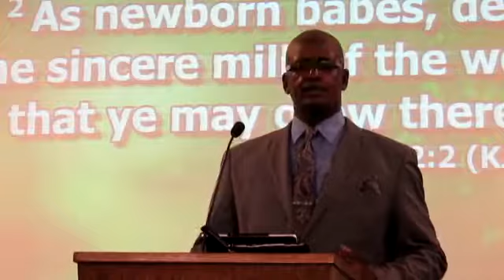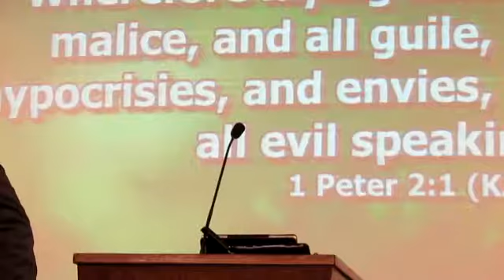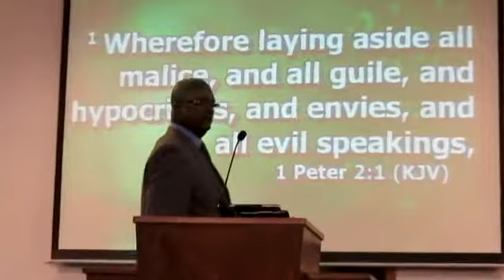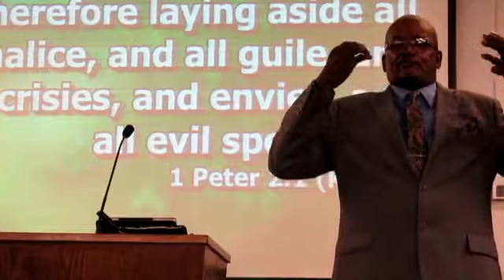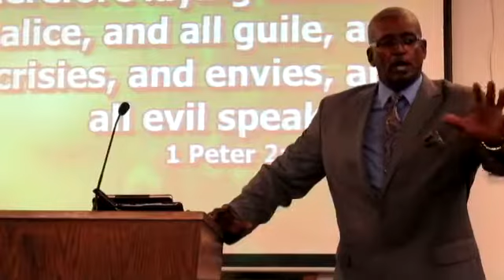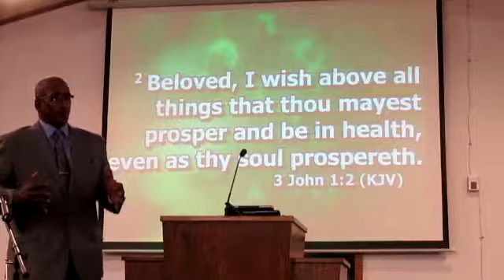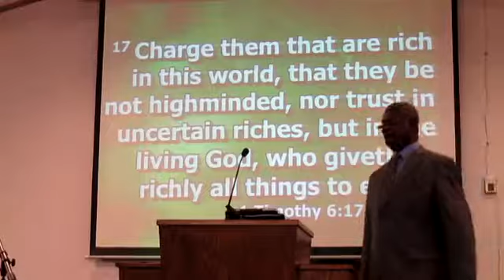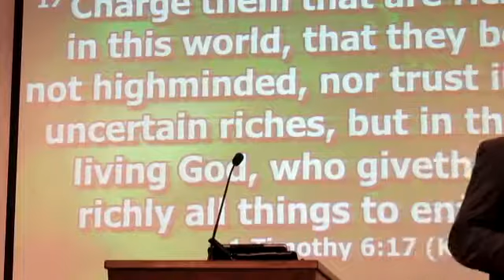Do You Want To Get Better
AM Worship Service: 1Peter 1:24,25, 2: 1,2

When we have just obeyed what we've heard, we want to get better as a Christian. As athletes do, they better themselves by going to the gym, there is something we need to do as Christians to better ourselves.

We are not to love the things of this world, once we are new creatures, we need to learn to walk all over again. Once you come out of the water, you still have some stuff in you, there are things you need to work on to walk the Christian walk.

We must enter the race God's way, He teaches us how to run. To run, we must lay aside some weight. If they laid the aside in baptism; Peter would not have to tell them to lay them aside.
If we are going to run; we need to take some weight of that we may look to Jesus.

West Central Church of Christ, Warren
Bro Jamie Rochell, Minister